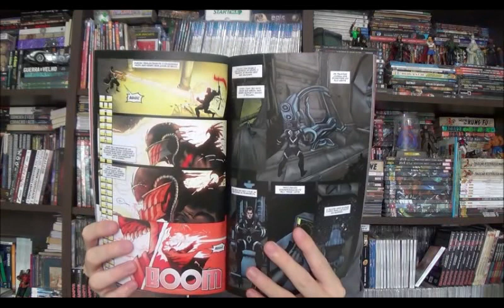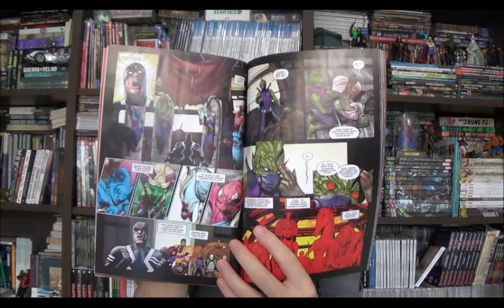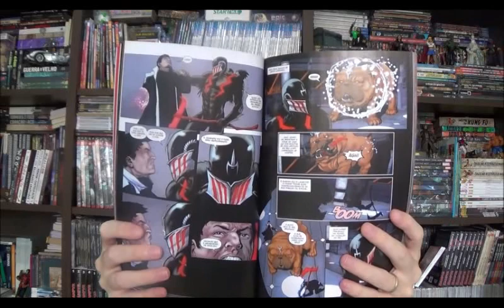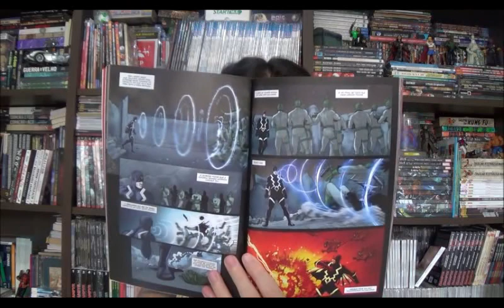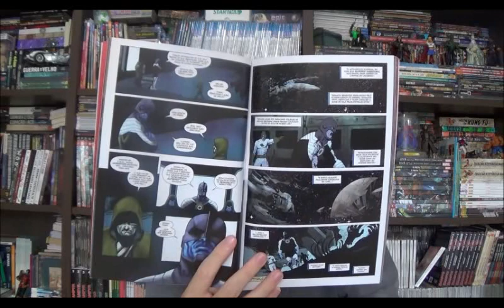Chapéu do Presto Especial - A Morte dos Inumanos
Bem-vindos a mais um Chapéu do Presto especial, no episódio de hoje quero tentar fazer um jogo rápido com o especial a Morte dos Inumanos que tem roteiro do Donny Cates e arte de Ariel Olivetti

⚠ Link para compras na Amazon

Campinas - SP
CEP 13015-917